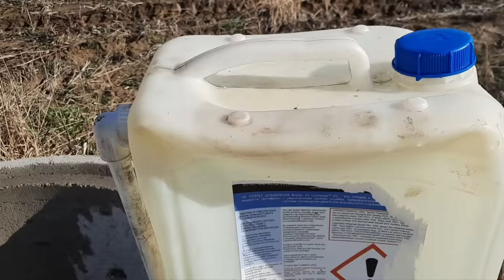Simple idea how to make a water pump without electricity without fuel